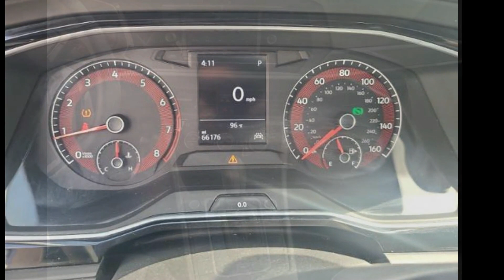2021 Volkswagen Jetta SE Auto - Lafayette LA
For Sale in Lafayette, LA 70506